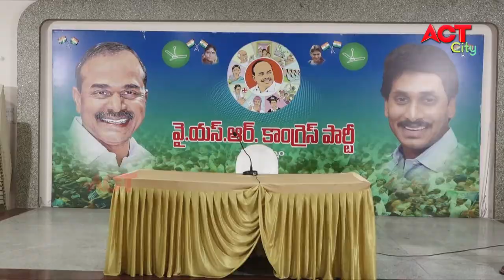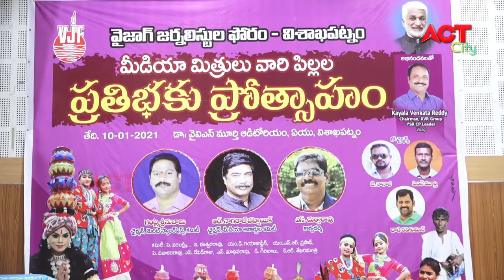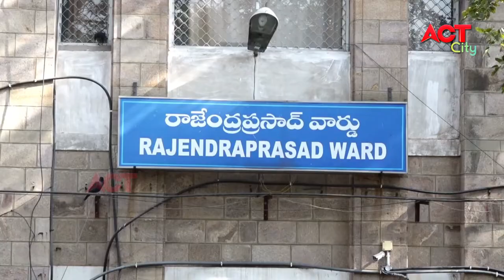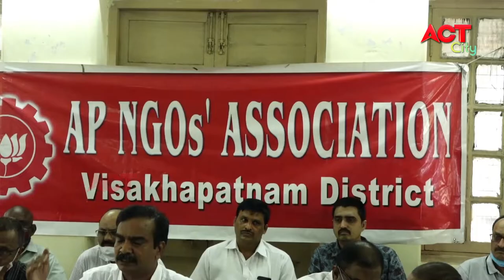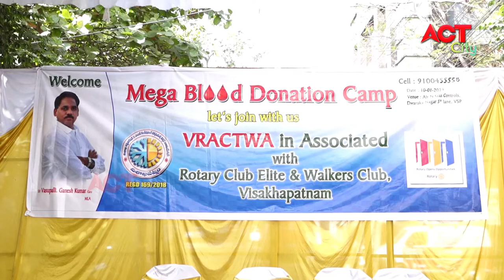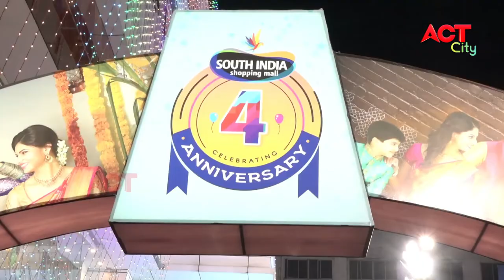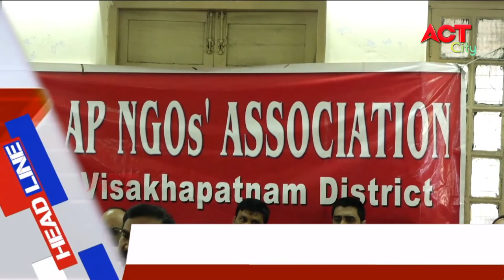EVENING ACT CITY VIZAG NEWS 10-01-2021